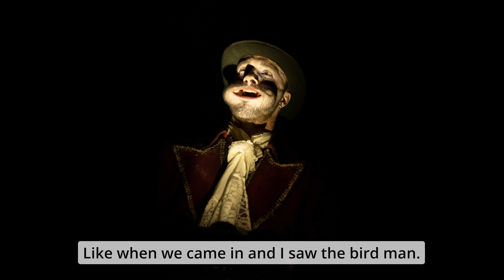BEVARA RÖRELSE: The Dropouts 2023 Publikröster/ voices from the audience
Som en del av Skånes Dansteaters forskningsprojekt Bevara Rörelse, delar personer ur det konstnärliga teamet, dansensemble och vår publik med sig av sina erfarenheter av dansföreställningen The Dropouts koreografi av Jo Strømgren. Föreställningen spelades 4 mars - 5 maj 2023, samt under hösten 2023.

ENGLISH
As part of Skånes Dansteater's research project Bevara Rörelse (Maintaining Movement), persons from the creative team, dance ensemble and our audience share reflections about their experience of our dance performance The Dropouts, choreography Jo Strømgren. It was performed between Mars 4 - May 5 2023, and during fall 2023.

OM BEVARA RÖRELSE
Dans är i sin natur flyktig. Rörelsen försvinner i samma stund som den uppstår. Det som finns kvar är avtrycken dansen gör i oss. BEVARA RÖRELSE är ett forsknings- och insamlingsprojekt som dokumenterar människors upplevelse av dans. Ett samarbete mellan Skånes Dansteater och arkivarie Celine Orman som vill utmana och utveckla hur vi arkiverar och bevarar danskonsten.

ABOUT BEVARA RÖRELSE
Dance is in its essence momentuous. The movement is gone in the moment it is performed. What remains are the traces resonating within us. BEVARA RÖRELSE is a research and archive project documenting our experiences of dance. A collaboration between Skånes Dansteater and archivist Celine Orman exploring and developing methods and narratives preserving dance as an art form.